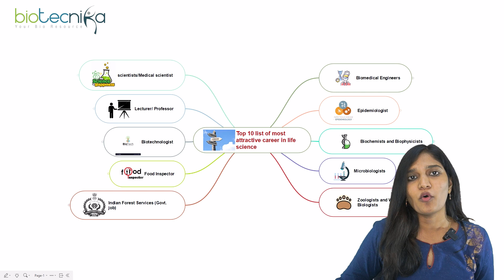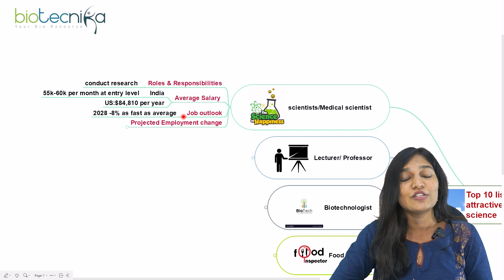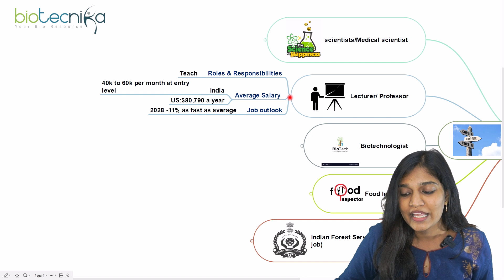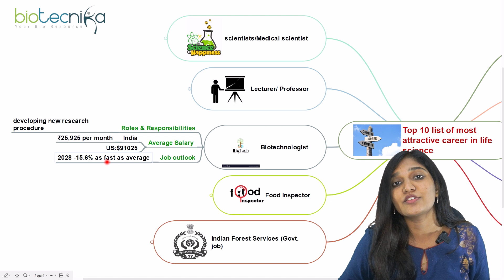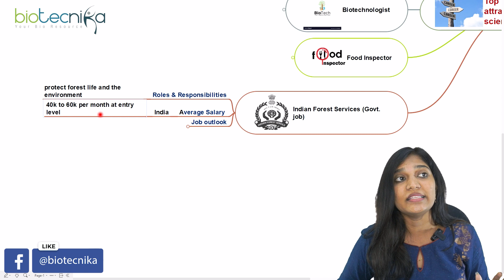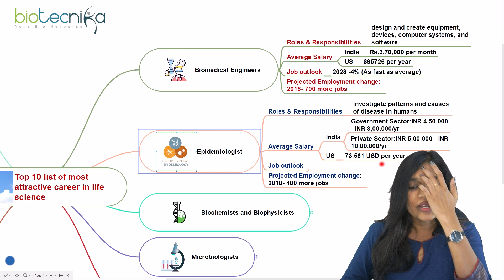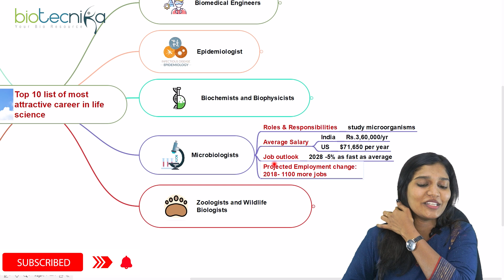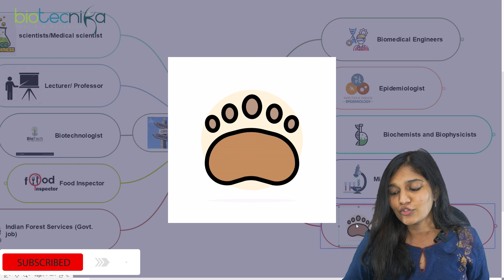Top 10 Most Attractive Career Choices In Life Sciences | India & Abroad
If you are from a biotech, biochem, microbiology, food tech, life sciences, molecular biology, botany, zoology, or biosciences background and want to know what options you have as a career, then watch this video for the Top 10 Most Attractive Career Choices In Life Sciences | India & Abroad.